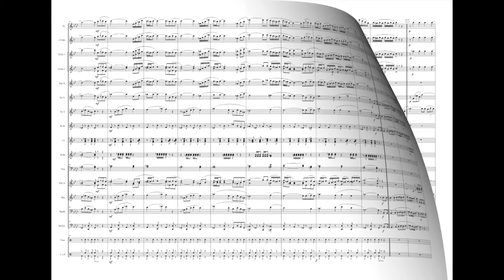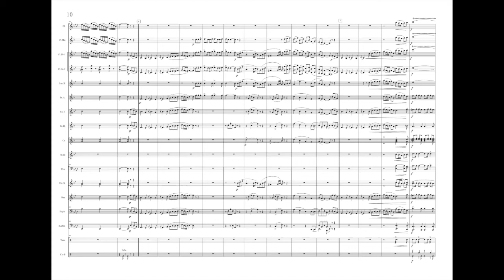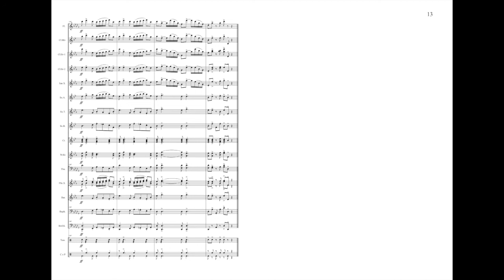NOSTALGIA DI PRIMAVERA - Marcia Sinfonica - P.Lanzilotta